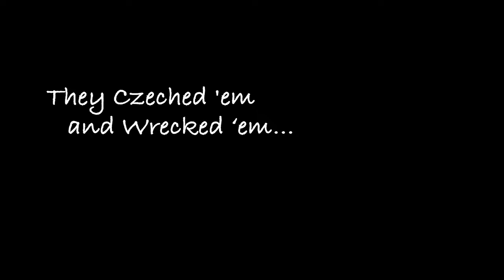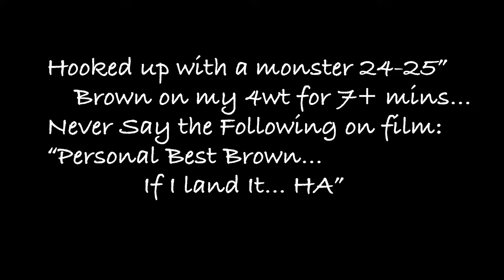Fly Fishing the Current River - Czeched em and Wrecked em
We (me, Jack Meyer, Grady Powell, Brian Mabery) absolutely slaughtered them on this trip swinging Czech nymph rigs in current and chucking dry dropper rigs.  All four of us caught personal best brown trout and I caught my personal best rainbow on a fly rod... Shortly after that, I brought a rainbow that bested that fish to the net.  Great times had by all!

Rig:  10' 4wt G.Loomis Pro4x paired with a Ross Evolution LT 1.5 w/Wulff WF4F triangle taper